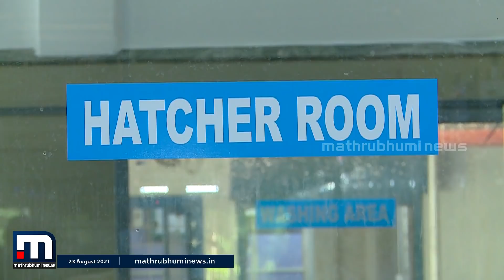ദിവസം ഒരു ലക്ഷം കോഴിക്കുഞ്ഞുങ്ങൾ; മാതൃകയായി വലിയകാവിലെ ജയന്റെ ഹാച്ചറി | Mathrubhumi News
ഇറച്ചിക്കോഴി ഉൽപാദനത്തിൽ നാടിനെ സ്വയംപര്യാപ്തതയിലേക്ക്  കൈപിടിക്കുന്നതാണ് റാന്നി വലിയകാവിലെ ഹാച്ചറി. പ്രതിദിനം ഒരു ലക്ഷം കുഞ്ഞുങ്ങളെ വിരിയിക്കാവുന്ന സംവിധാനം, നേരിട്ടും അല്ലാതെയുമായി ഇരുനൂറോളം പേർക്ക് തൊഴിൽ നൽകുന്നുമുണ്ട്.

Happy viewing!